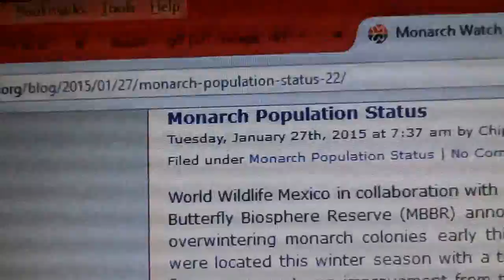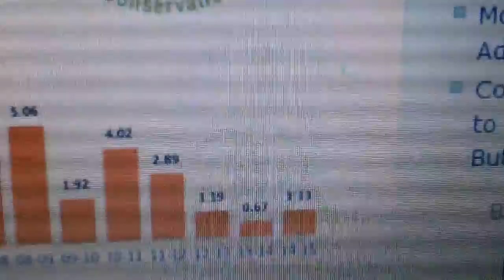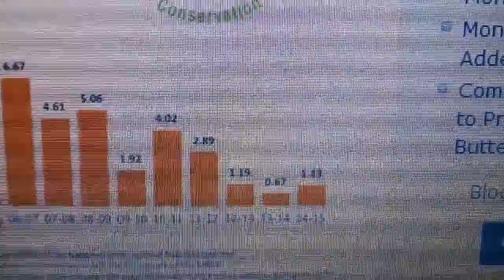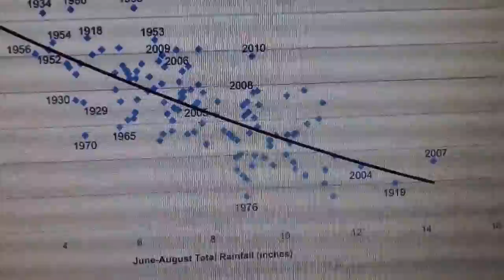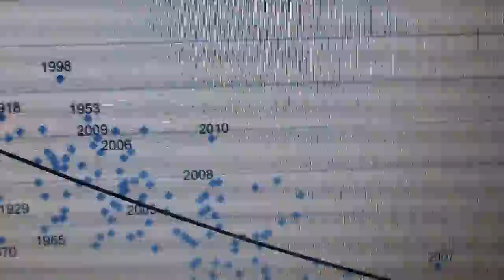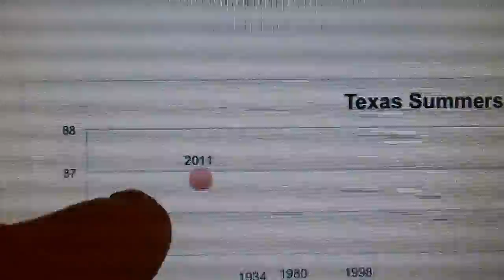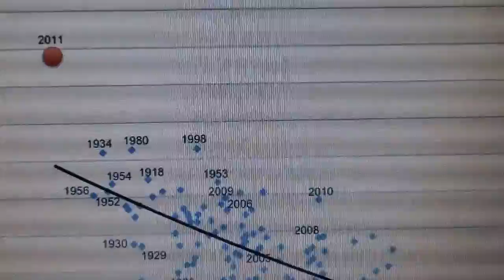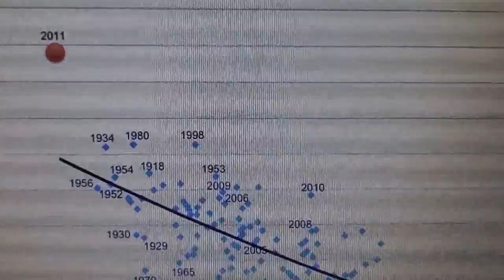Monarch Butterfly "The Big Misconception" ! !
Monarch Population in U. S. is directly related to how the weather influences milkweed growth throughout the butterflies range as well as the monarchs overwinter survival at the biosphere in Mexico